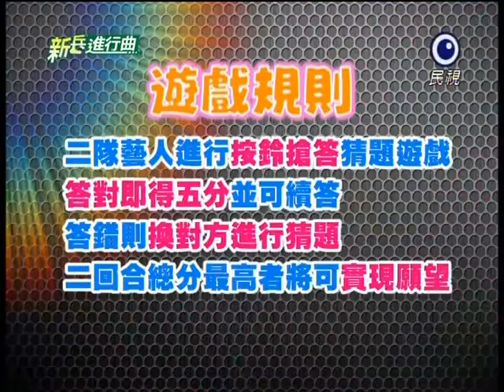[艾成] 20110825 新兵進行曲(代班主持)